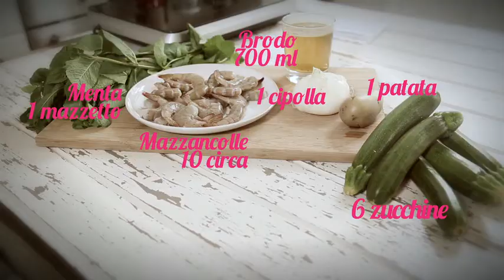Vellutata di zucchine e menta con mazzancolle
Le ricette sane e veloci delle Briciole in cucina.